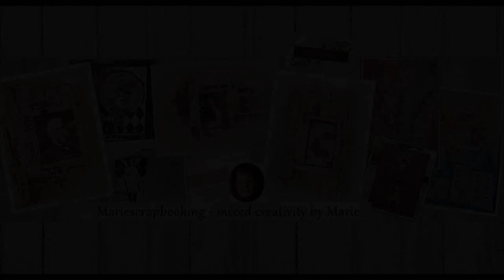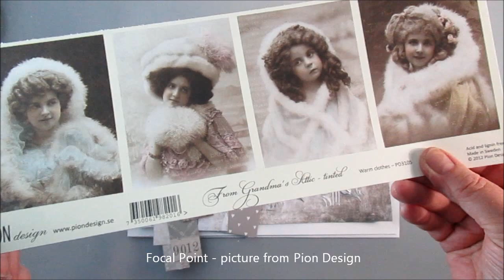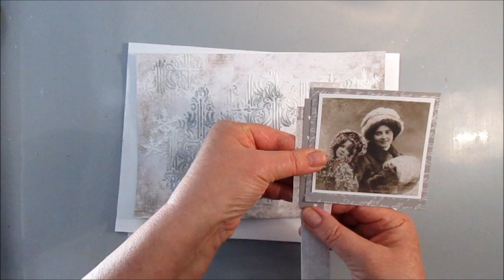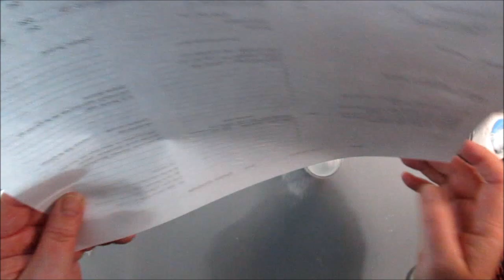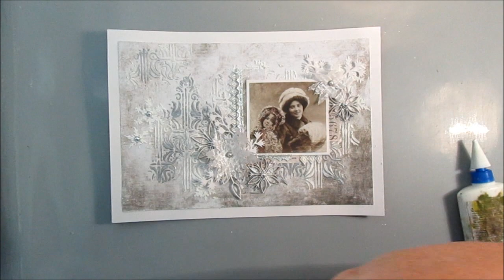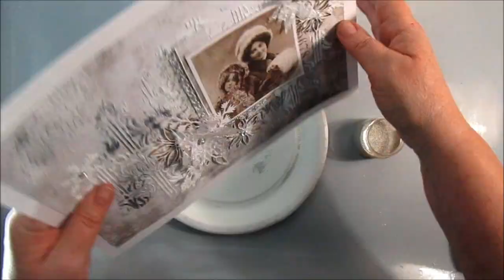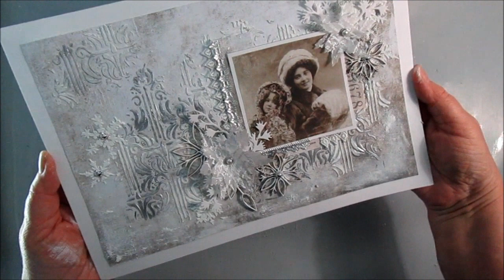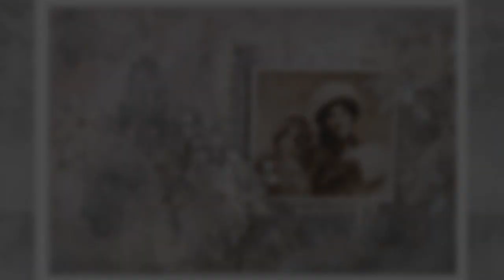Bright and sparkle Winter day - Layout - Art Daily Café challenge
Creating a winter layout with a vintage photo.